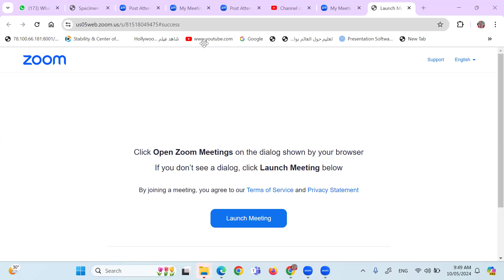Final revision paper 4 part 4